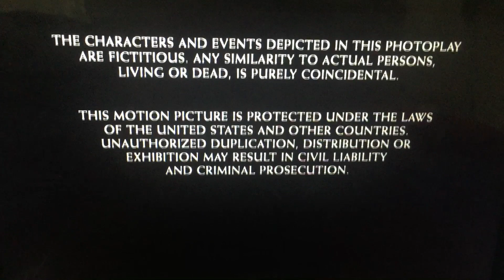DreamWorks Distribution LLC/DreamWorks SKG (2000)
DreamWorks Pictures and 20th Century Fox Presents “The Legend of Bagger Vance” (2000)